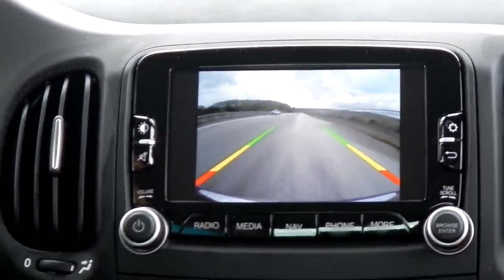VClips (Digi Cam Pocket Clips 12)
Some recent what whats with yah.
MY LIFE! heres a look behind the scenes and also
some bad guitar playing and new homies from japan!!!
well let the video play and enjoy!!
-Mark..